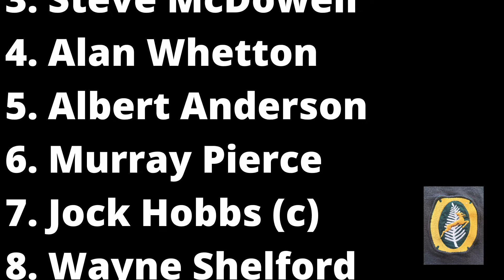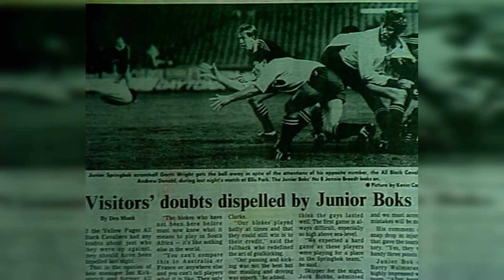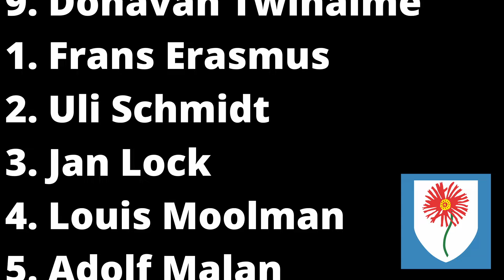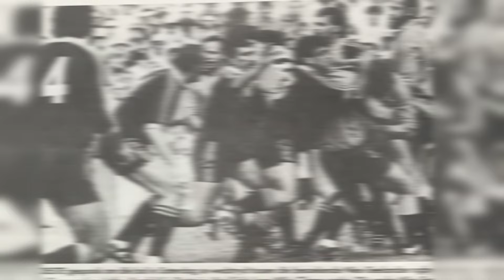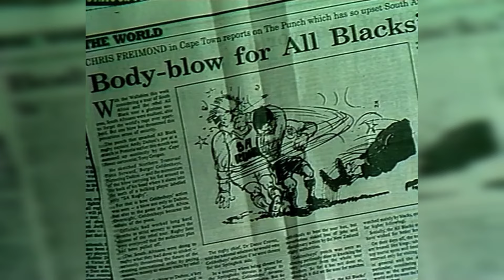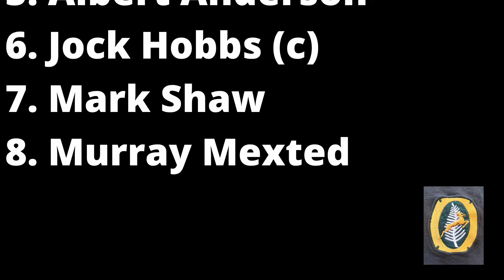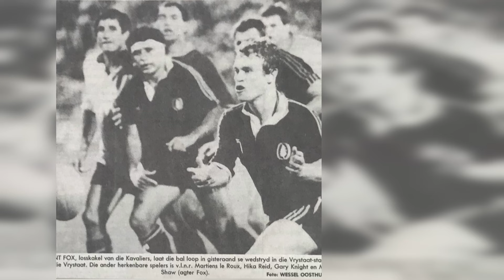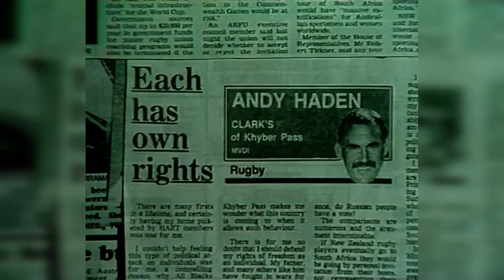Controversial rebel NZ Cavaliers 1986 tour to South Africa: PART 2 First 3 matches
Most Controversial Rugby Tour? Cavaliers 1986 Rugby Tour: PART 3 - First three matches against the Junior Springboks, Northern Transvaal and the Orange Free State

Step back in time with my six-part YouTube series on the "Most Contraversial Rugby Tour namely the New Zealand Cavaliers 1986 Tour to South Africa". This groundbreaking series explores the complex interplay of sports, politics, and racial tensions that marked a pivotal moment in rugby history.

In this in-depth documentary, I dissect the run-up to the tour, examining the political landscape and ideological clashes that paved the way for one of the most contentious events in rugby history. Explore the twelve intense matches played during the tour including the four tests, each encapsulating the fervor, rugby rivalry between the All Blacks and the Springboks, and historical significance that surrounded this momentous tour.

Uncover the dissenting voices within New Zealand and the global rugby community, and witness the lasting impact of the tour on both a national and international scale.

My narrative extends beyond the field, exploring the aftermath of the 1986 tour and its enduring legacy. Dive into the societal changes, policy shifts, and lessons learned that continue to shape the world of rugby today.

The series is not just a historical recollection but a poignant exploration of the human stories, ethical dilemmas, and enduring consequences of the 1986 rebel New Zealand Cavaliers Rugby Tour to South Africa.

Join me on this thought-provoking journey as I shed light on a chapter in rugby's history that resonates far beyond the pitch.